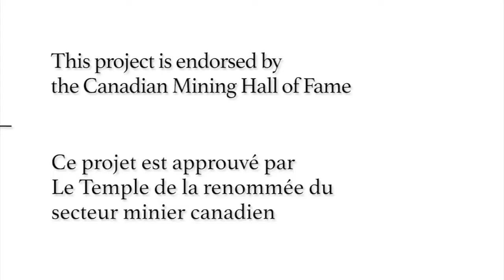Rob McEwen - Full Interview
Gold magnate Rob McEwen first started investing when he was 12 years old. He eventually founded Goldcorp Inc. and is currently chairman and CEO of McEwen Mining Inc. Thanks to his creative, unorthodox ways of operating, McEwen and his companies has frequently been deemed global champions of innovation. This is his story.